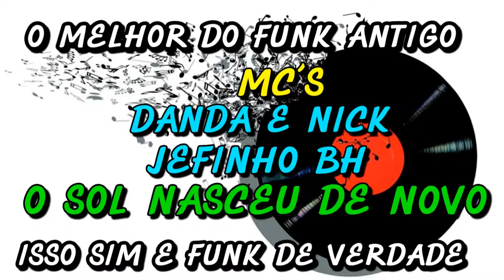FUNK ANTIGO : MC´S DANDA E NICK E JEFINHO BH - O SOL NASCEU DE NOVO